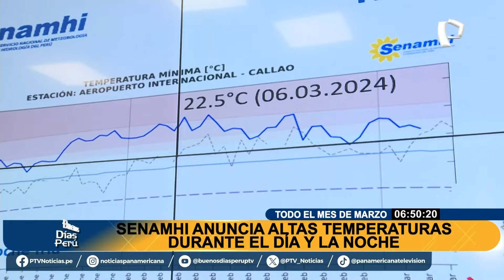¿No habrá otoño en Lima? Ola de calor continuaría hasta mayo, alerta Senamhi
Según el Servicio Nacional de Meteorología e Hidrología (Senamhi), las altas temperaturas se seguirán sintiendo hasta el mes de mayo, sobre todo en la costa norte, centro y sierra sur del país.

"Las condiciones cálidas también afectarían a los meses de otoño. Tendríamos todavía temperaturas más altas de lo normal hasta el mes de mayo, lo cual va a influir con mayor fuerza en lo que es la costa norte y la costa central, donde se perciben estas temperaturas mucho más cálidas", declaró la representante del Senamhi.

NOCHES CALUROSAS

La especialista señaló que tanto el fenómeno del Niño global como El Costero, que comenzaron en marzo del año pasado, se han mezclado, haciendo que los últimos días y noches hayan sido calurosos. Sin embargo, habrá algunos eventos refrescantes de manera esporádica, provenientes de vientos fríos que vienen del sur.

Cabe resaltar que, la ola de calor también afectará a las noches. Incluso en el Callao se ha llegado a tener picos nunca antes registrados.

Finalmente, se recomendó seguir utilizando protectores solares, lentes, sombreros de ala ancha y, sobre todo, mantenerse bien hidratado.